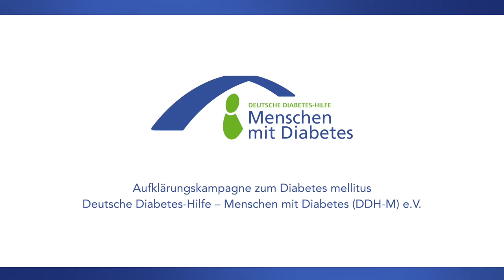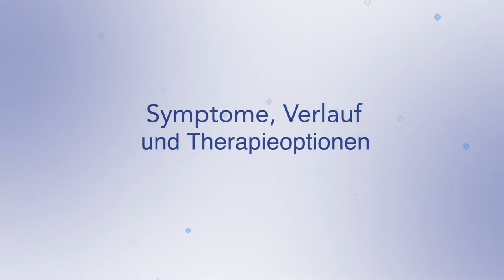Diabetes mellitus Typ 2 im Kindes- und Jugendalter - Aufklärungs-Video mit Experten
9️⃣ 2022 DDH M - Diabetes mellitus Typ 2 im Kindes- und Jugendalter
In diesem Kurzfilm geht es darum die Ursachen und Symptome des Diabetes mellitus Typ 2 und die Abgrenzung zum im Kindes- und Jugendalter viel häufiger auftretenden Diabetes mellitus Typ 1 zu erläutern. Frau Dr. Katja Schaaf UG. geht auf den Verlauf der Erkrankung und ihre Therapieoptionen eingehen und die Präventionsmöglichkeiten benennen. Hier handelt es sich um eine Stoffwechselerkrankung die durch eine Insulinresistenz gekennzeichnet ist. Das bedeutet, dass das körpereigene Insulin nicht ausreichend wirkt, um den Blutzucker zu senken. Ursache ist eine sich mittlerweile auch im Kindes- und Jugendalter häufende Adipositas, das heißt massives Übergewicht, welches in den meisten Fällen durch eine übermäßige Kalorienzufuhr und unzureichende körperliche Bewegung entstanden ist. Nur in seltenen Fällen liegen übergeordnete Erkrankungen zugrunde.

⇨ Wir sind Selbsthilfe: Deutsche Diabetes-Hilfe – Menschen mit Diabetes (DDH-M) e.V. ist die große Interessenvertretungen im Bereich Diabetes. Wir engagieren uns politisch für die Rechte und Nöte von Betroffenen und wirken dabei ganz eng mit Partnerorganisationen zusammen, um jeweils die größtmögliche Kompetenz aufbieten zu können. Daneben schaffen wir damit Aufmerksamkeit für die Krankheit und die Probleme der Betroffenen in der Öffentlichkeit. Selbstständig aber doch gut integriert!

⇨ Mehr über die Deutsche Diabetes-Hilfe – Menschen mit Diabetes (DDH-M) e. V. unterWebseite

⇨ Kapitel:
0:00 Diabetes mellitus Typ 2 im Kindes- und Jugendalter
1:09 Diabetes mellitus Typ 2 im Kindes- und Jugendalter
1:36 Ursachen, Symptomen sowie Unterschied zum Typ 1
2:46 Symptome, Verlauf und Therapieoptionen
4:48 Präventionsmöglichkeiten
6:27 Abschluss